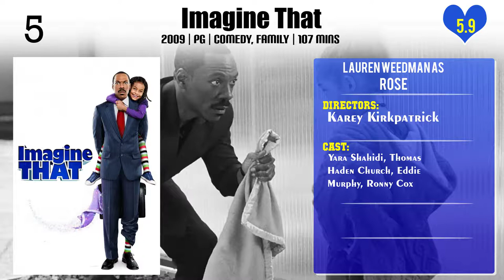Lauren Weedman Top 10 Movies of Lauren Weedman| Best 10 Movies of Lauren Weedman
Top 10 Movies of Lauren Weedman

Find the list of movies by Lauren Weedman you can find more information, movie trailers, posters, reviews, youtube links in below link.

Please Comment down your favorite movie of Lauren Weedman